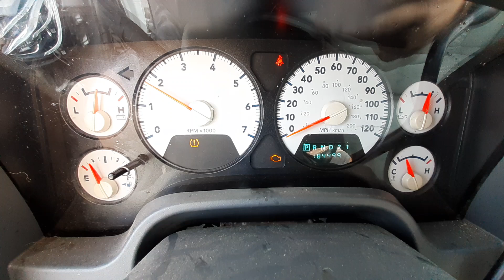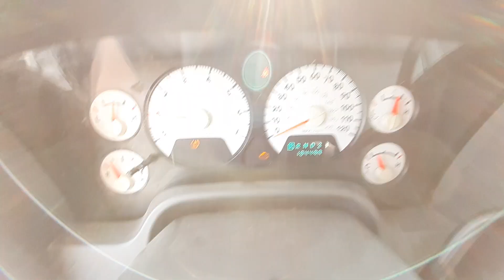X0724B 2008 Dodge Ram 2500